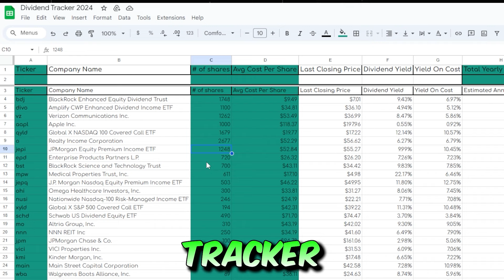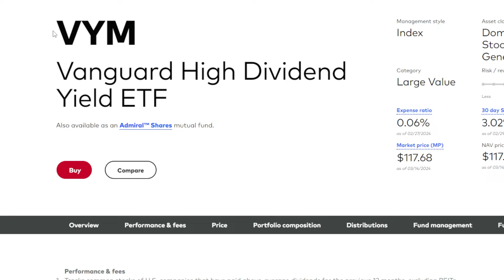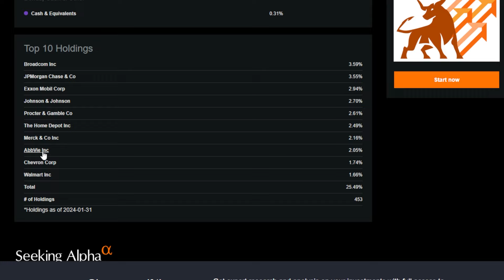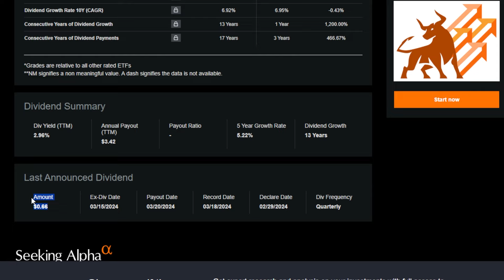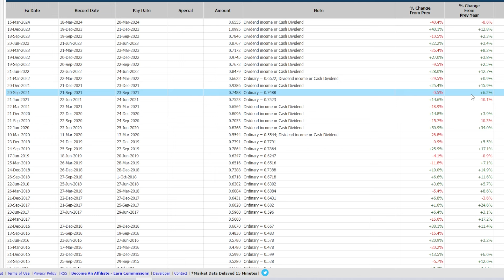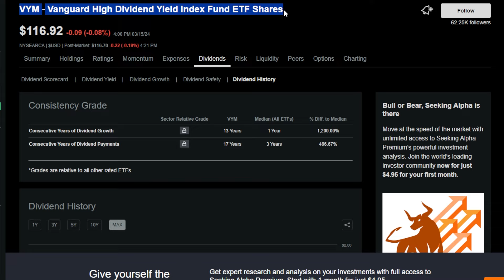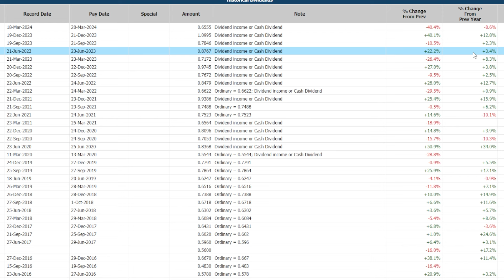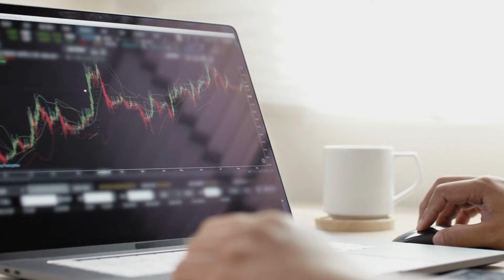VYM ETF Dividend Keeps Going Down... Is This ETF OVER?